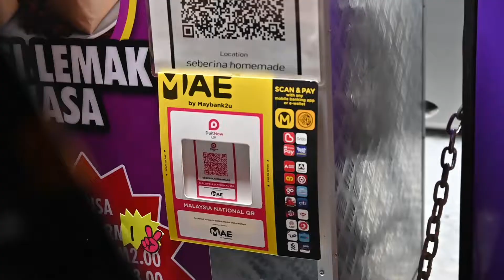KUALA PERLIS GO CASHLESS!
KUALA PERLIS, 29 JUN 2022, RABU – Yang Berhormat Dato’ Rosol bin Wahid, Timbalan Menteri Perdagangan Dalam Negeri dan Hal Ehwal Pengguna (KPDNHEP) hari ini telah menyempurnakan Majlis Pelancaran program utama Kementerian iaitu Inisiatif Pendigitalan Sektor Peruncitan (Retail Digitalisation Initiative – ReDI) Peringkat Negeri Perlis yang bertempat di Hotel Putra Brasmana.

Pelancaran ReDI ini adalah sebahagian dari pelaksanaan inisiatif pengembangan sektor perniagaan yang menjadi teras utama Kementerian Perdagangan Dalam Negeri dan Hal Ehwal Pengguna (KPDNHEP). Program ReDI telah berjaya dilaksanakan di Putrajaya, Hulu Terengganu, Kapit Sarawak, Pulau Pangkor, Labuan, Sandakan, Sabah dengan 3,919 peniaga telah beralih ke medium digital dan kini ianya diperluaskan di Perlis dengan menyasarkan Kuala Perlis Go Cashless di sini. Inisiatif ReDI ini bukan sahaja dapat mengurangkan kebergantungan kepada wang tunai, malah memberi pelbagai manfaat kepada pengguna dan peniaga dalam tiga (3) aspek iaitu mudah, cepat dan selamat.

Selain itu, bagi menyokong pelaksanaan ReDI yang dilaksanakan dengan kerjasama Kerajaan Negeri Perlis serta Majlis Perbadanan Kangar (MPK) ini, Kementerian bersetuju untuk menyalurkan peruntukan sebanyak RM30,000 bagi melaksanakan program insentif baru kepada peniaga dan pengguna secara tanpa tunai di Kuala Perlis ini.

Pada masa yang sama, Kementerian juga meneruskan perluasan Kempen Pembudayaan Norma Baharu Sektor Peruncitan di Brasmana Foodtruck & Flea Market, Kuala Perlis. Di antara langkah yang akan digunakan dalam kempen ini ialah melalui pemasangan Sistem Ulang Siar Digital. Sistem ini adalah salah satu strategi bagi memudahkan semua pihak menerima maklumat dengan pantas dan mudah. Kementerian mengucapkan setinggi penghargaan dan terima kasih atas kerjasama daripada Kerajaan Negeri Perlis, Majlis Perbandaran Kangar (MPK) dan Pengurusan Hotel Putra Brasmana yang memberikan sokongan yang sangat baik dalam menjayakan inisiatif ini.

Turut hadir, Dr. Faizal bin Kamarudin-Timbalan Setiausaha Kerajaan (Pengurusan) Negeri Perlis, En Muhamad Hanif bin Asa’ari-Pengarah Sekretariat Perdagangan Pengedaran dan Industri Perkhidmatan, Puan Norazah binti Jaapar-Pengarah KPDNHEP Perlis, Tuan Norazlan Bin Yahaya- Yang Dipertua Majlis Perbandaran Kangar, Puan Hasjun binti Hashim-Ketua Pejabat Bank Negara Malaysia Pulau Pinang, Tuan Norsiake bin Kassim-Pengurus Besar Perbadanan Kemajuan Ekonomi Negeri Perlis, Pengarah/ Pegawai Kanan Kementerian dan Agensi Kerajaan Persekutuan/Negeri Perlis.